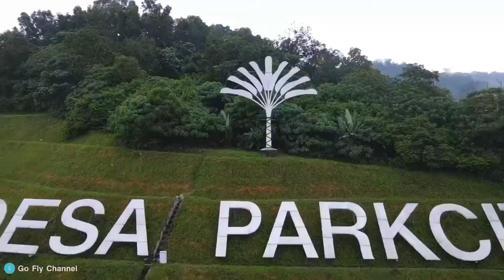Go Fly｜Desa ParkCity｜Arkadia Plaza｜Kepong - Kuala Lumpur｜Drone View｜帝沙城市公园｜空拍｜Dji Mavic Air 2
｜Go Fly Channel｜

📍Kuala Lumpur - Desa ParkCity & Arkadia Plaza📍

Drone Model - Dji Mavic Air 2
Drone Pilot - BryanLeo
Phone Model - iPhone 8Plus
Video Editing Apps - Cute CUT